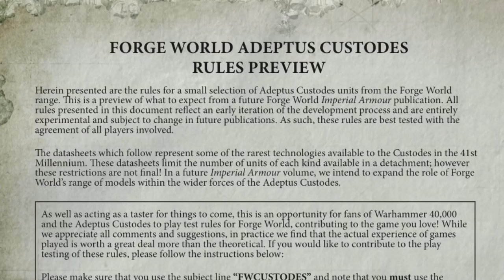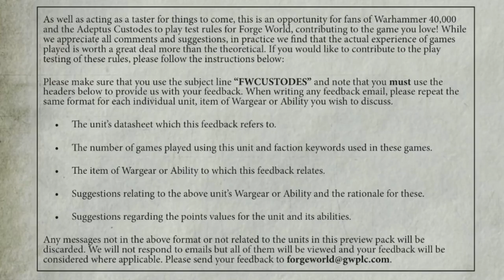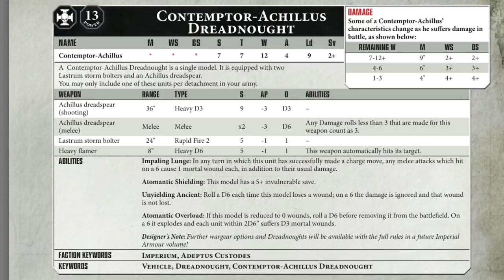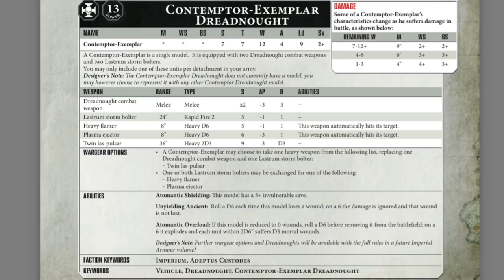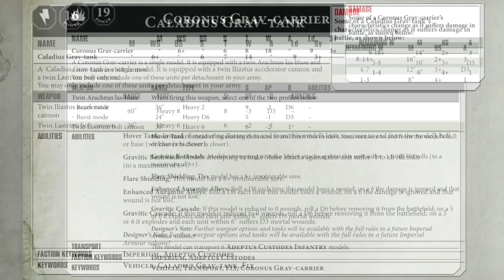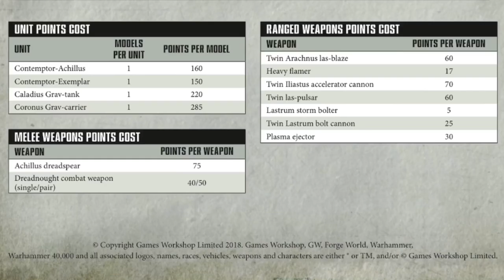Adeptus Custodes experimental rules from Forge World: Analysis, authenticity and approach.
Forge World have just posted experimental rules for using a handful of their Legio Custodes miniature range in games of 8th Edition Warhammer 40,000.

Please join me in this video for my authenticity test of how these units have been translated and my thoughts on the process by which Forge World are engaging with the community for rules development feedback.

Tweet the cheese: @Leaky_cheese